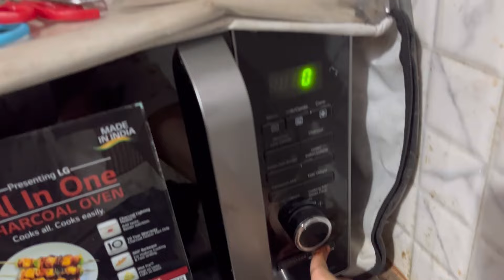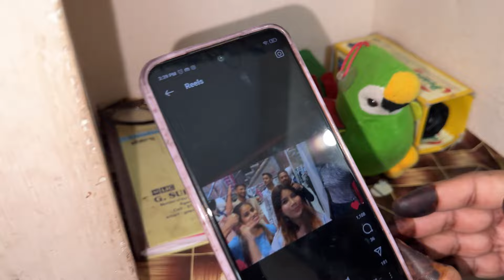Ramazan Random Vlog || Meetup & Dinner with Instagram Female Influencer | New Recipes😋🤗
Hello guys hope you like this cute vlog
Of Ramazan

Ruhi_sul